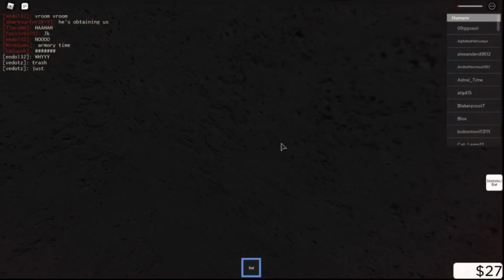A Funny Roblox Monke Game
Was it truly right to return to monke?

Songs Used
Rage of the Champions - MaestroRage
The Happy Troll - D1OfAquavibe
Seinfeld Theme Song
An Ending - Undertale OST